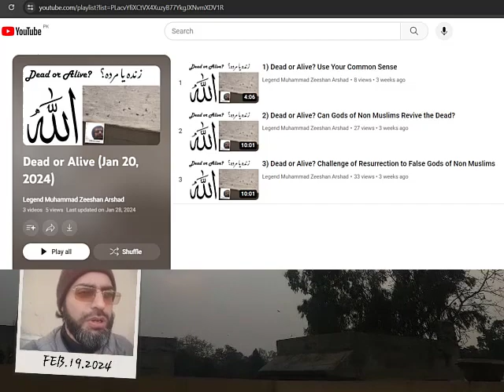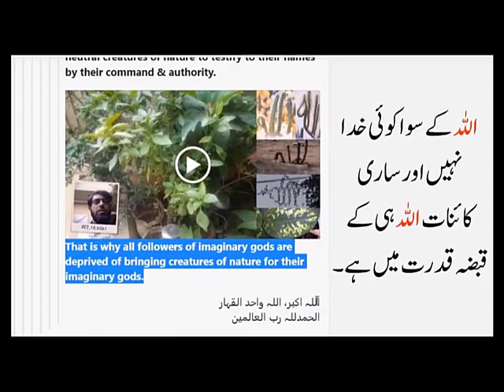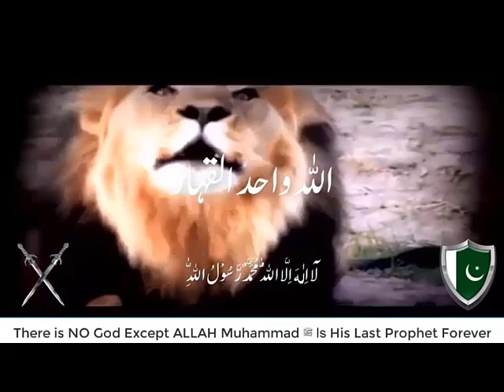Apna Murda Zinda Karaao - Aur Ye Murda Apne Ghar Le Jaao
The evil dogs are barking so much against respected Prophets of Islam, Sahaba-e-Karam of Islam, Muslim Saints of Islam and Miracles of ALLAH (اللہ) WAHID AL-QAHAR the Sole Sovereignty Authority of Universe who performs and demonstrates His actions through whomsoever He wills no matter which age or modern or past era.

The dogs of evil are walking around on the street of social media world and now the Legend of Allah has come to take care all such dogs with The Divine Sword of ALLAH (اللہ)

Helping truth seekers recognize the one true religion and creator of universe without wasting their time reading thousands of fabricated religious books and worshipping false gods.

Here is the Ultimate Fact:
Allahﷻ is The King, Creator and God of Nature. To Him belongs everything and the Kingdom of the Heavens and the Earth.

Muhammadﷺ is The Holy Mighty Prophet of Allah and the Messenger Forever and there will NEVER be any new prophet after him.

All true followers of last Prophet Muhammadﷺ are in peaceful and happy condition after their death who died for the Glory of Islam for the sake of Allah.

Disbelievers of Allahﷻ and Prophet Muhammad, Enemies of Sahaba-e-Karam and Aulia-Allah, Betrayers of Islam will always cry regarding what Legend of Allahﷻ and Muhammadﷺ has done forever with Help of Mighty Creator of the Universe in the 21st century.